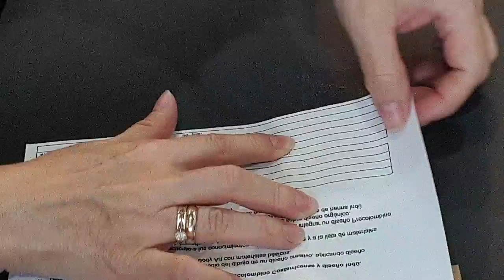Sellos caseros para imprimir sobre tela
En este video les enseños dos formas diferentes de crear sellos con materiales fáciles de usar y una forma de utilizar los de scrapbook sobre tela.